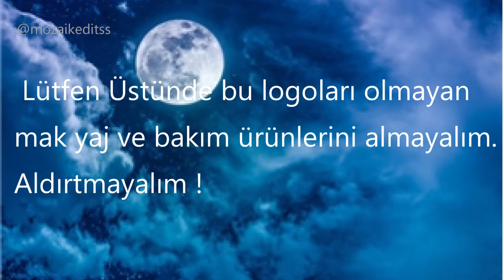Save Rabbit Ralph 💔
ralph lauren
ralph ve internet
ralph fiennes
ralph tavşan full izle türkçe dublaj
ralph macchio
ralph ne demek
ralph tavşan nedir
ralph izle türkçe dublaj
ralph tavşan
ralph animasyonu
ralph and russo
ralph and internet
ralph and russo ayakkabı
ralph and sam
ralph anderson
ralph and russo shoes
ralph abernathy
a ralph epperson
a ralph trainer
a ralph entries
a ralphs near me
a ralph mollis
a ralph racing
a ralph woodrow plumbing wilmington de
a ralph lauren
ralph breaks the internet
ralph bohner
ralph belgeseli
ralph bunny
ralph baer
ralph bakshi
ralph bacc
ralph breaks the internet 2
b ralph landscaping
ralph b clark regional park
ralphie b
ralphie b massive
ralph b peck
ralphie b icarus
ralph b
ralph b. peck biografia
ralph christian
ralph cifaretto
ralph crane
ralph cudworth
ralph capone
ralph castaneda
ralph christian saat türkiye
ralph castelli morning
c ralph daniel iii md
c ralph and associates
c. ralph wilcoxson ii
c ralph fencing
c ralph melton md
c ralph and sons
c ralph verno
c ralphs
ralph çizgi film
ralph çizgi film izle
ralph çeviri
ralph lauren çanta
ralph lauren çorap
ralph lauren çanta beymen
ralph lauren çanta fiyatları
ralph lauren çizme
ralph deney
ralph dibny
ralph disney
ralph dahrendorf
ralph debbas
ralph dahrendorf kuramı
ralph disney princess
ralph demolka w internecie
d ralph young
d ralph paffenbarger harvard alumni stu
d ralph millard
d ralph davis
d ralph lauren
d. ralph hostetter museum of natural history
ralph residence
ralph d abernathy
ralph ekşi
ralph ellison
ralph emerson
ralph ellison görülmeyen adam
ralph ellison invisible man
ralph ellison görülmeyen adam pdf
ralph erskine
ralph ellison flying home
e ralph lauren
e ralph hostetter
ralph e. gomory
ralph e wolf
ralph e madsen
ralph e ogden foundation
ralph e a internet
ralph e gonsalves
ralph film
ralph fiennes filmleri
ralph fiennes harry potter
ralph filmi
ralph fiennes voldemort
ralph fiennes young
ralph fiennes the dig
ralph f. jozefowicz md
ralph f. stayer
ralph f
ralph f. mccarthy
ralph f. wetterhahn
ralph f wilson
ralph f scott funeral home
ralph f scott funeral home portsmouth ohio
ralph gerçek yüzü

ralph gerçek sesi
ralph gerçek mi
ralph gözlük
ralph gerçek
ralph gilles
ralph goings
ralph gout london
g ralph thompson
g ralph smith artist
g ralph corey md
g ralph lauren
g ralph smith
g ralphs
ralph g. andrzejak
ralph g nichols
ralph fıennes
ralph hasenhüttl
ralph hikayesi
ralph hedley
ralph henry baer
ralph hasenhüttl transfermarkt
ralph hemmerling
ralph h. petrucci
ralph hasenhüttl ekşi
h ralph brown
h. ralph snodgrass
h. ralph hawkins
h ralph schumacher
h ralph vartan
ralph h. fowler
ralph h petrucci general chemistry
ralph h petrucci wikipedia
ralph i kurtar
ralph ın gerçek yüzü ekşi
ralph in gerçek yüzü
ralph ızle
ralph ıneson
ralph ve ınternet
ralph ve ınternet 2
oyunbozan ralph ımdb
ralph kurtar
ralph imza
ralph ineson
ralph internet
ralph ineson harry potter
ralph in
ralph izle 2
i ralphed
i ralph lauren
i ralphed meaning
i'm ralph cox
i ralph definition
ralph i'm in danger
ralph i'm a brick
ralph i demolka w internecie
ralph johnson
ralph j. roberts
ralph jenne
n.ralph
ralph n elliott
ralph n lauren
ralph n rich's
ralph n rich's menu
ralph n richie's
ralph n fiennes
ralph olayı
ralph olayı nedir
ralph ostrowski
ralph oyunu
ralph okunuşu
ralph optik gözlük
ralph oyunbozan
ralph ostrowski gta 5 localizacion
o ralph lauren
o ralph puccinelli
o ralph raymond
ralph o'brien
ralph o'connor
ralph o. schill
ralph o khan
ralph o williams
ralph österreicher
ralph österreich
ralph öllinger
ralph öberg
ralph ölauren
ralph östling
ralph parfüm
ralph polo
ralph peters
ralph pucci
ralph peterson
ralph p. grimaldi discrete and combinatorial mathematics
ralph james
ralph jones
ralph janik
ralph jacobs
ralph james redhill
j ralph kansas city shuffle
j ralph corbett
j ralph songs
j ralph composer
j ralph carter
j ralph when she dances
j ralph before my time
j ralph basquiat score
ralph keyes
ralph keyes hakikat sonrası çağ
ralph kimball
ralph keyes post truth
ralph keyes hakikat sonrası çağ pdf
ralph kaczynski
ralph kadın güneş gözlüğü
ralph k andrist
ralph k
ralph k. odor
ralph k winter
ralph k morris foundation
ralph k davies
ralph k davies hospital
ralph k white
ralph lauren gömlek
ralph lauren kazak
ralph lauren polo
ralph lauren parfüm
ralph lauren outlet
ralph lauren home
l ralph lauren
l ralphi burgess
l'ralph
ralph nasa
l ralph smith brookhaven ms
l'ralph instrument
ralph l.steeds
ralph l.steeds one nights dream ghosts
ralph macchio filmleri
ralph macchio net worth
ralph miliband
ralph marvel
ralph macchio guitar
ralph mcquarrie
ralph macchio karate kid
m ralph fiennes
m ralph & associates
m ralph builders hull
m ralph lauren
m ralph building supplies
m ralph plumbing and heating
ralph nedir
ralph nader
ralph nelson elliott
ralph nasıl okunur
ralph northam
ralph nader kimdir
ralph name meaning